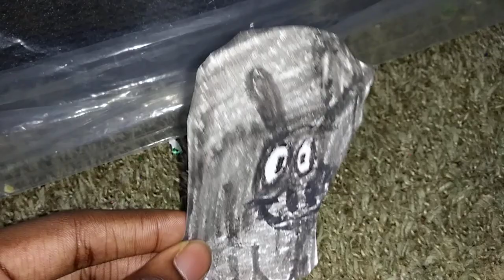Hippos | Official Trailer 2 (2020)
Meet the Hippos in theaters September 4.